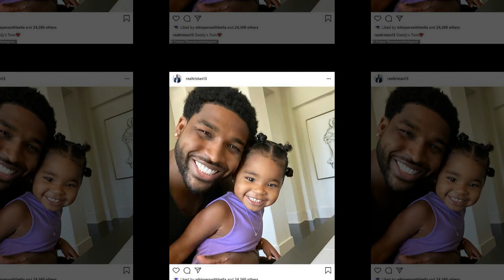Latest news: Tristan Thompson gives Khloe Kardashian a new home, celebrating her reunion